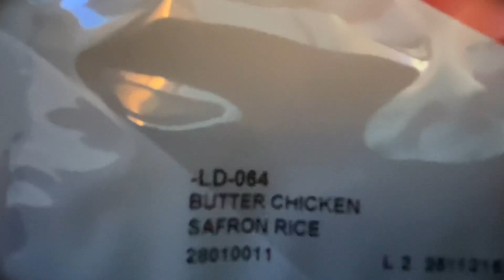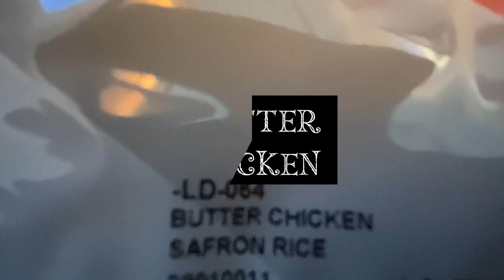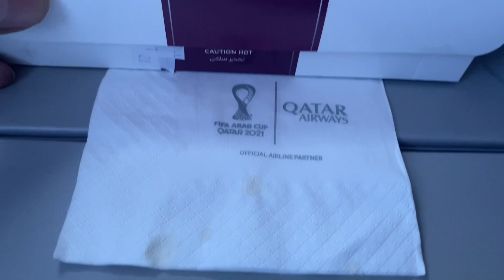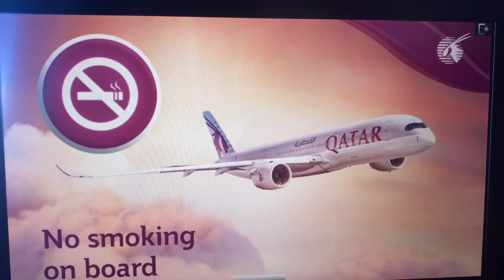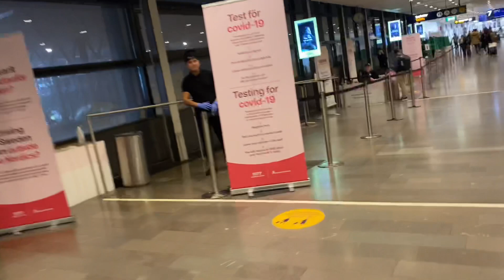Qatar Airways Boeing B787-8 Doha To Stockholm |As Foodie Traveller